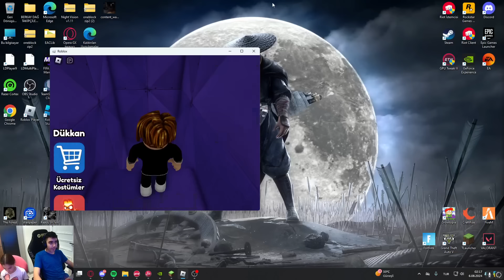TERS YÜZ NEŞE BARRY HAPİSANESİNDEN KAÇTIK ÇOK KOLAYY ELİF İLE ROBLOX